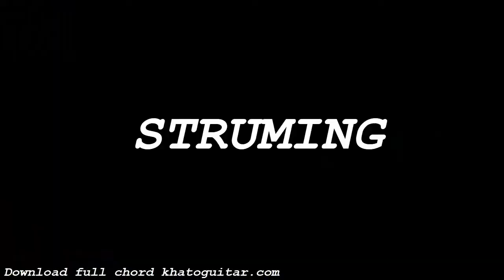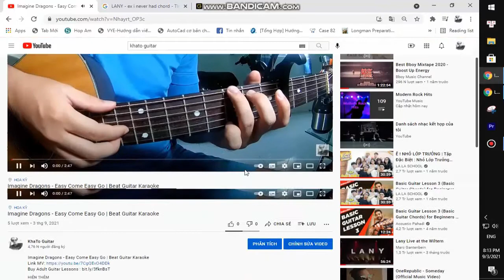Nate Smith - I Don't Wanna Go To Heaven | Guitar Tutorial